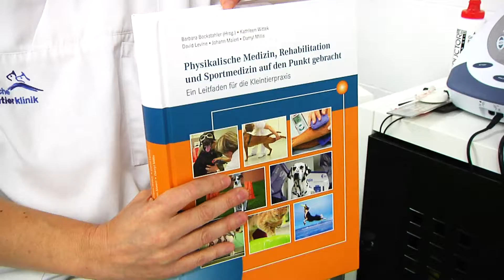Tierphysiotherapie an der Ludwig-Maximilans-Universität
Nicht nur Menschen profitieren nach einer Operation oder bei Schmerzen von Physiotherapie, auch Tieren kann sie helfen. Dr. Barbara Esteve behandelt ihre Schützlinge in der Kleintierklinik der Ludwig-Maximilans-Universität.
Unter Ihren Patienten auch Hündin Abby.
Vanessa Schösser hat Abby und ihre Besitzerin getroffen und bei ihrer Therapiestunde begleitet.